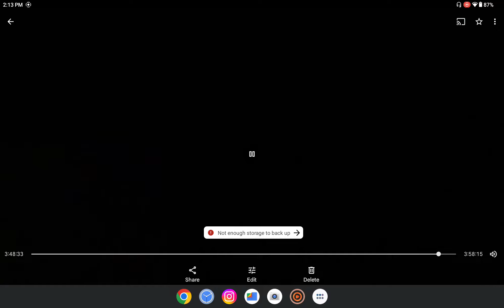3:58:15-thats how long the video is🤬😡😠😤🤦afterwards i screen record it